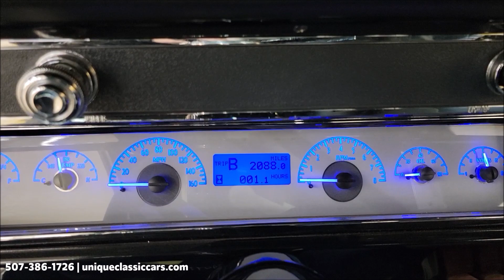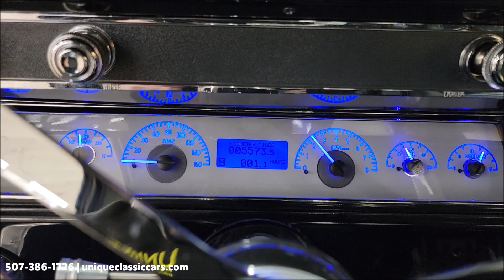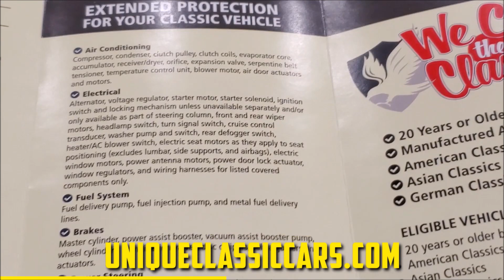1967 Chevrolet Chevelle 2dr Hardtop | For Sale $64,900